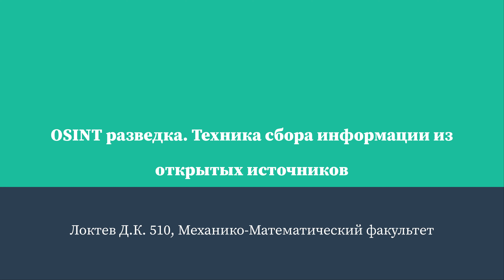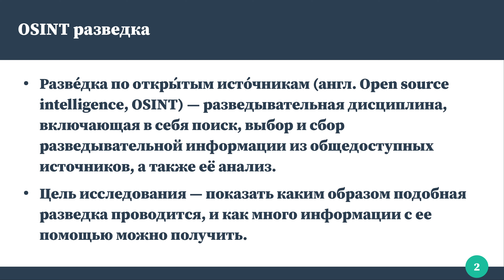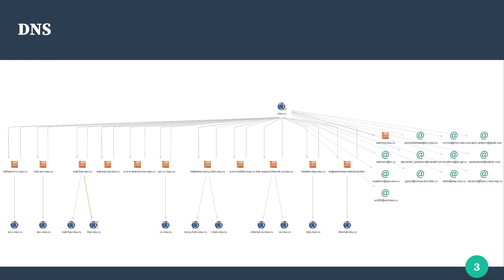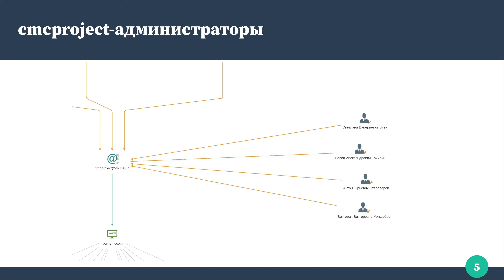Локтев Дмитрий Константинович «OSINT разведка. Техника сбора информации из открытых источников»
Механико-математический факультет МГУ имени М. В. Ломоносова

Факультет вычислительной математики и кибернетики МГУ имени М. В. Ломоносова